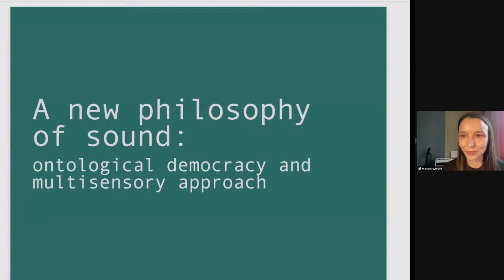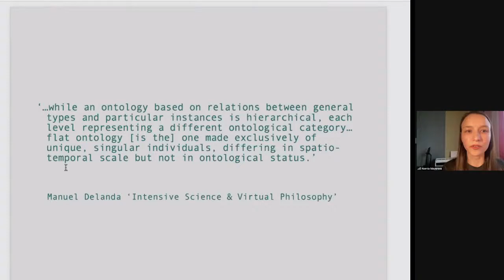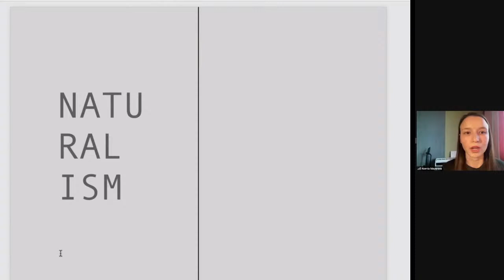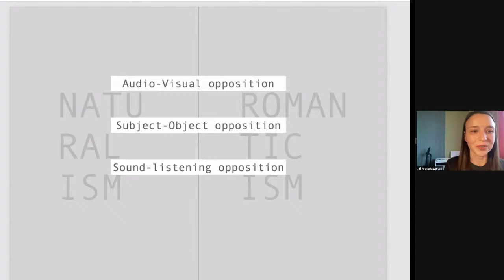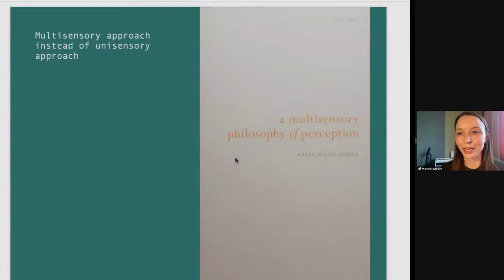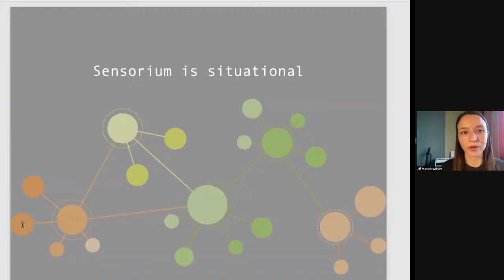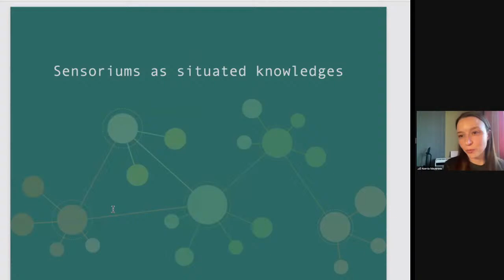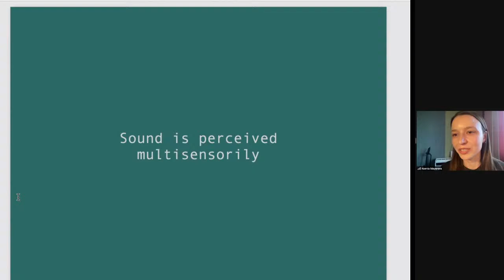Ksenia Maiorova — A New Philosophy of Sound: Ontological Democracy and Multisensory Approach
Flat ontologies and multisensory epistemologies inspire us to reconsider two key differences that have been haunting sound studies ever since. The audio-visual litany ceases to serve as a self-sufficient conceptual instrument, as long as multisensory approach presupposes interconnection, not distinction, between the perceptual modalities. The sound/hearing dilemma [Kane] also loses its central status, just as the subject/object distinction loses the ontological one. In the lecture the conceptual connection between the tendencies highlighted above are going to be discussed, as well as the new questions that inevitably appear in flat and multisensory sound studies.

Ksenia Mayorova is a philosopher, research fellow and lecturer at Vysokovsky Graduate school of urbanism (HSE, Moscow). Her research interests include sound studies, urban studies and contemporary philosophy.